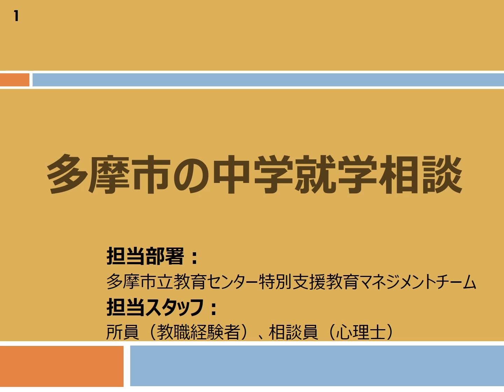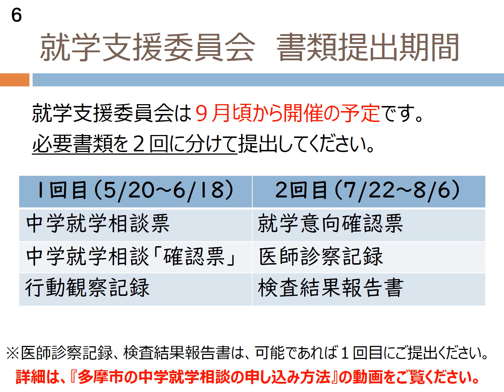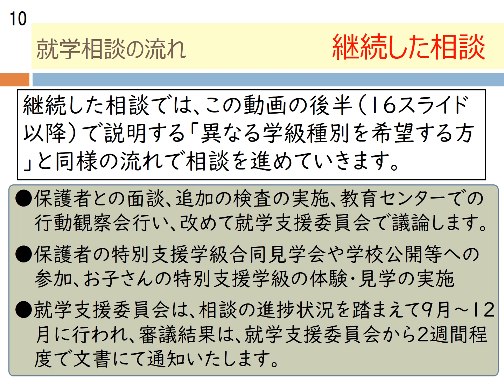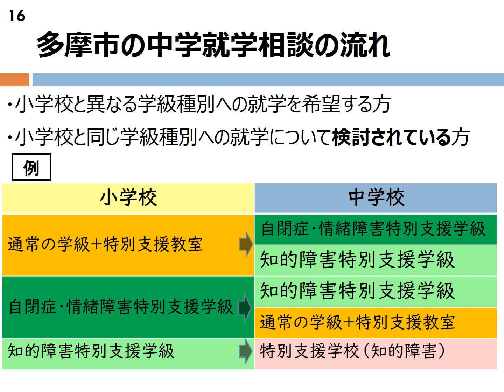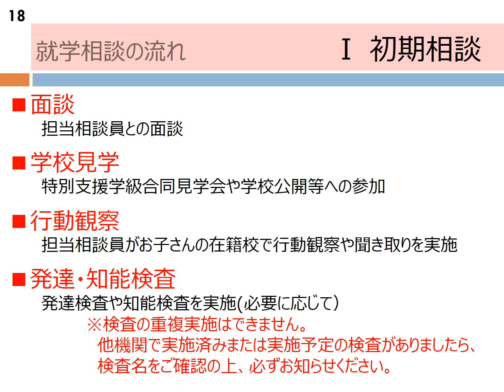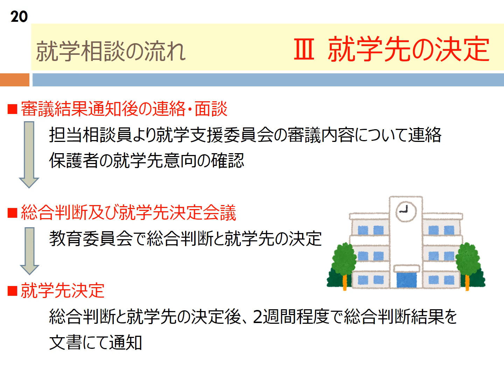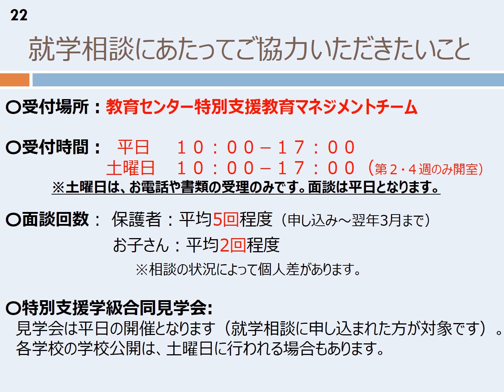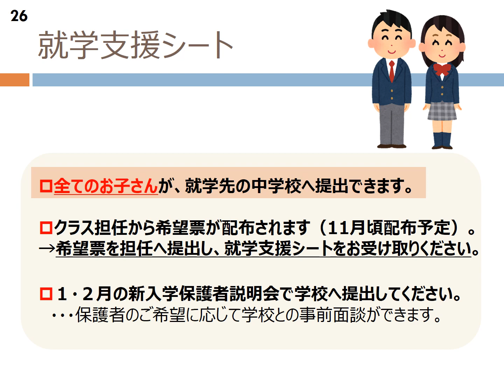多摩市の中学就学相談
中学就学相談の内容や進め方、スケジュールについて説明しています。『多摩市の就学相談と特別支援教育（中学就学）』の動画を予めご視聴ください。

多摩市立教育センター特別支援教育マネジメントチーム
受付時間：平日10時-17時、土曜日10時-17時（第2・4週のみ）